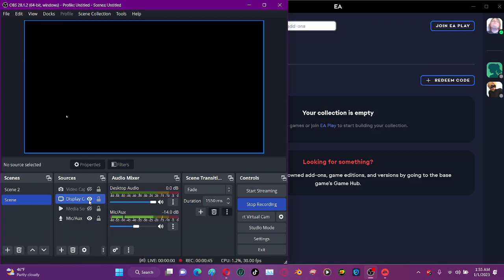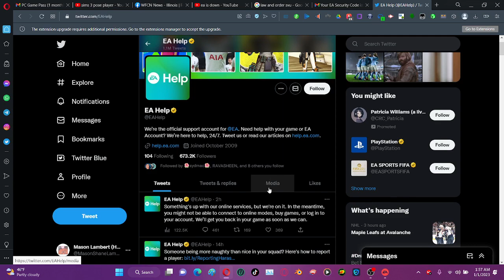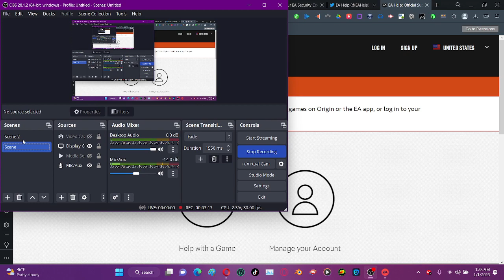EA IS DOWN